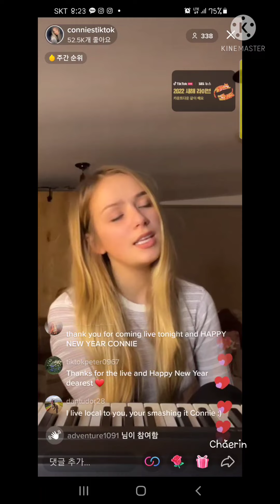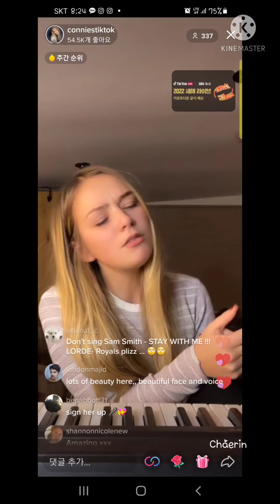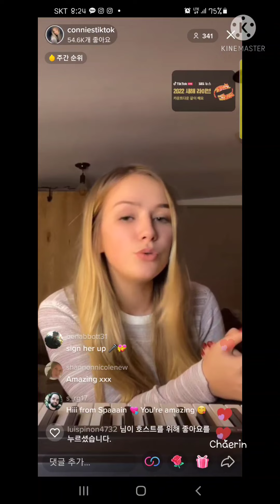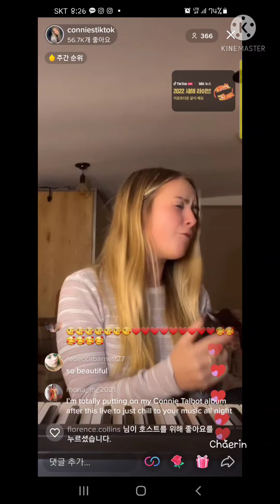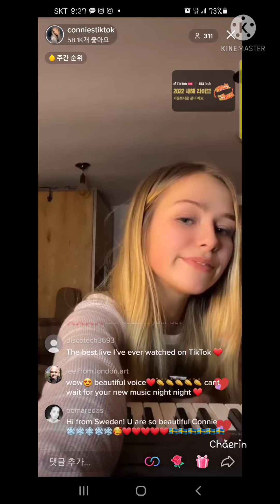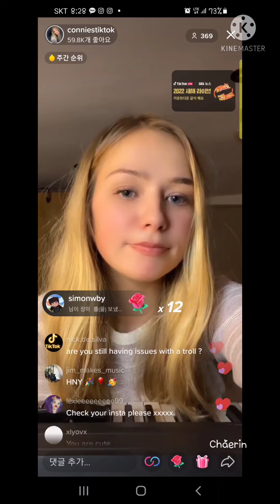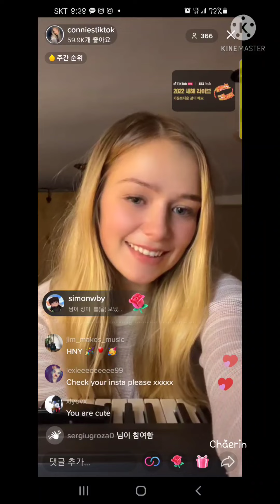Connie Talbot - I Have Nothing & Happy New Year - Tiktok Live